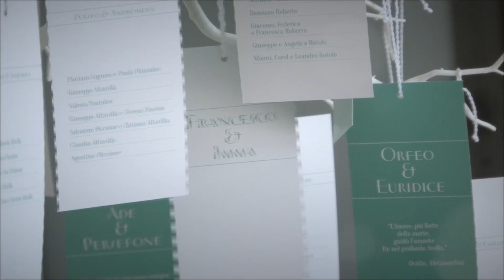wedding Trailer Francesco ed Imma